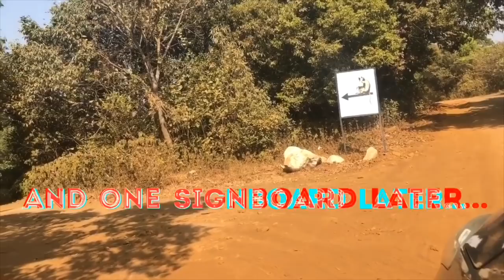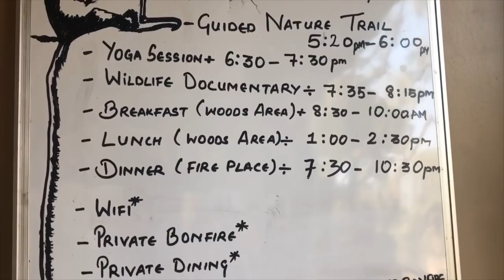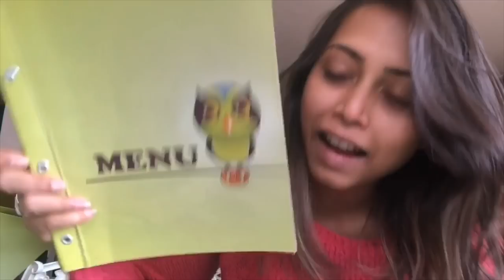THE MACHAN VLOG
I went to celebrate my 10 year anniversary and came back engaged!
Machan is no doubt a bit on the expensive side but it's a great place for special occasions, like wedding anniversaries, honeymoon and if you have the money to spare then a birthday.